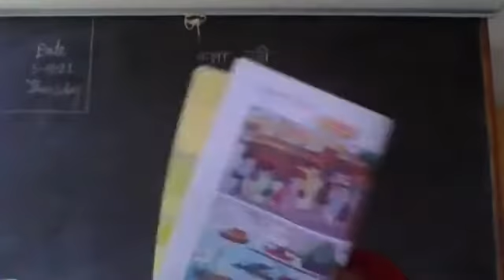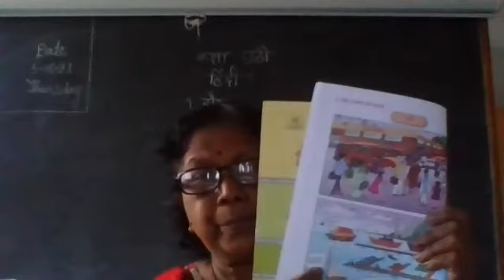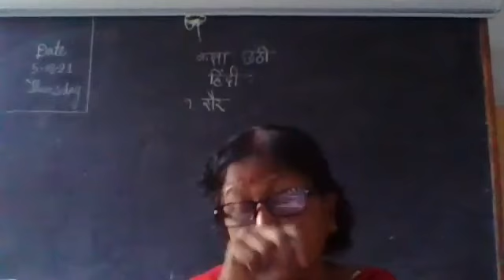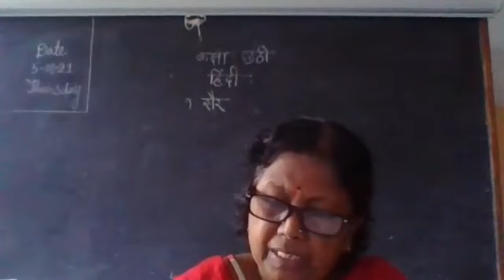STATE BOARD Std 6 Hindi - "SAIR"